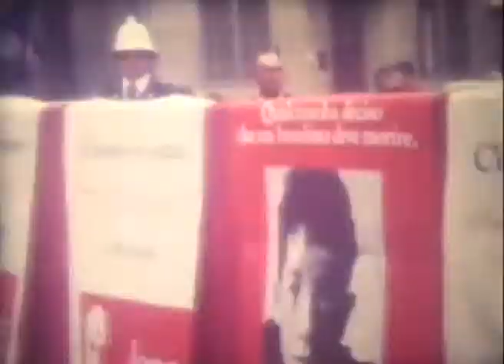Festa dell'AVIS a Fiorenzuola d'Arda con la banda e le majorettes. Anni 70.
Anni 70 a Fiorenzuola d'Arda. Festa dell'AVIS con la banda e le majorettes che sfilano e si esibiscono nelle vie e piazze della città per poi confluire con tutti i partecipanti in Piazza Caduti per le premiazioni.